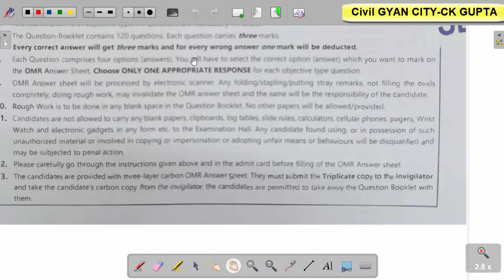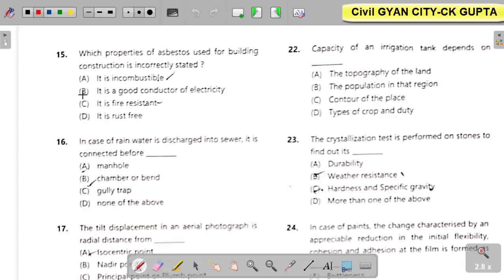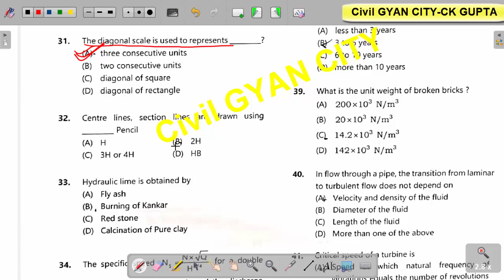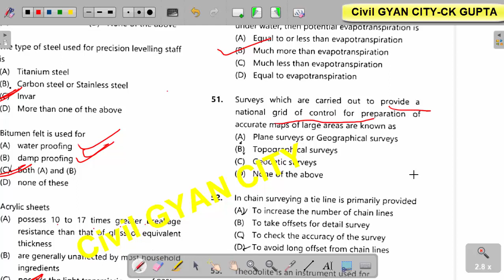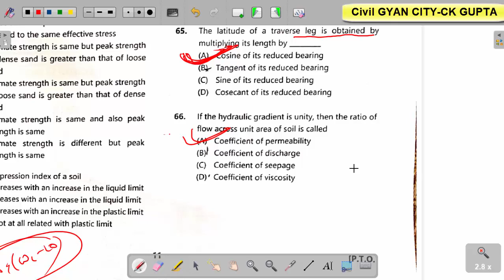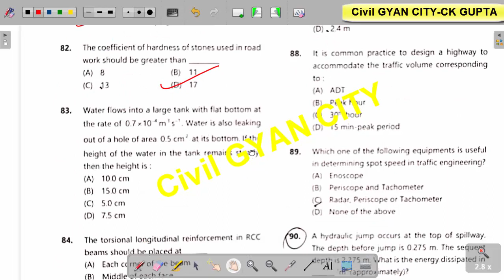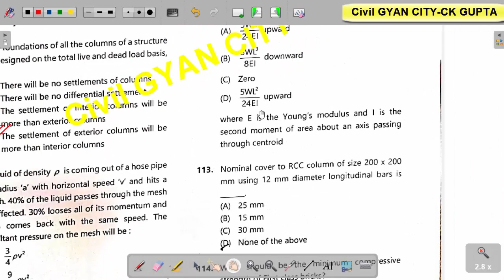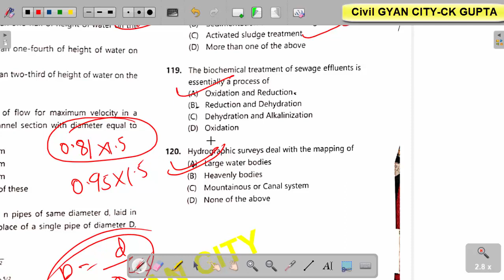JSSC JE ANSWER KEY/PAPER-2 CIVIL ANSWER KEY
JSSC JE